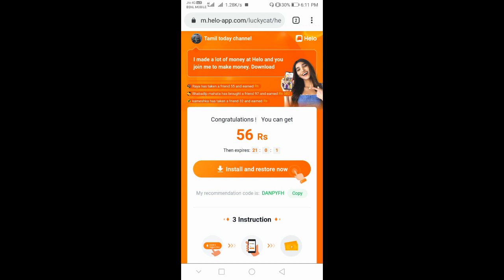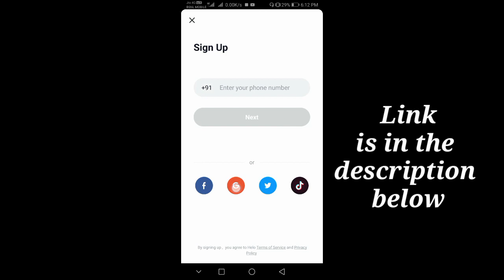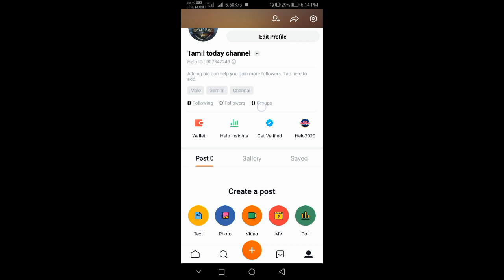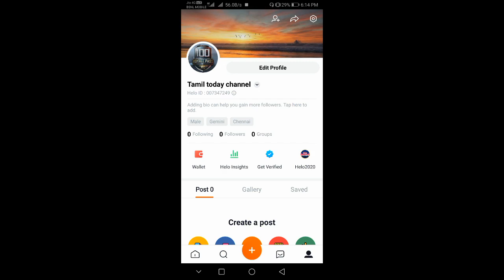[Ended] SEASON 10 ROYAL PASS GIVEAWAY WORTH 4000RS PUBG MOBILE |SEASON 10 ROYAL PASS FREE GIVEAWAY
just comment ur helo id and comment ur pubg id below to participate this giveaway...